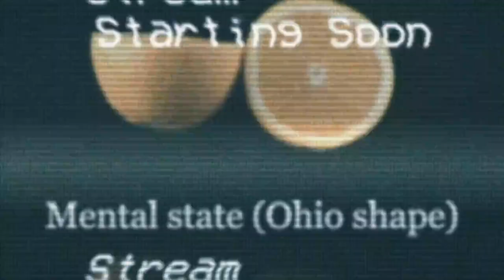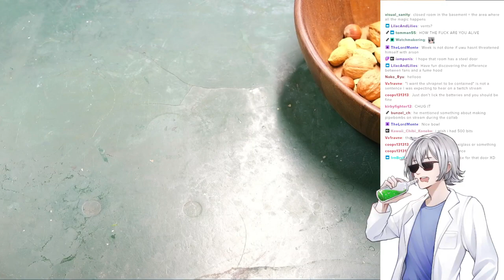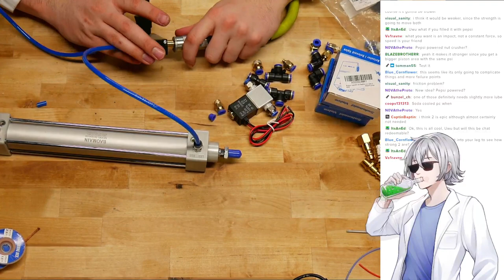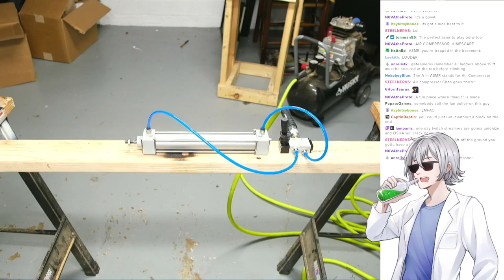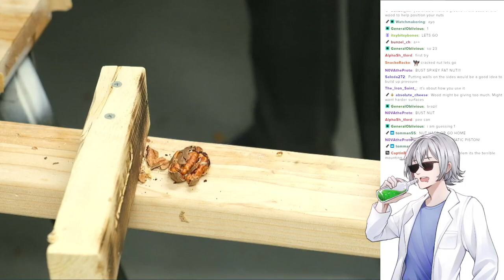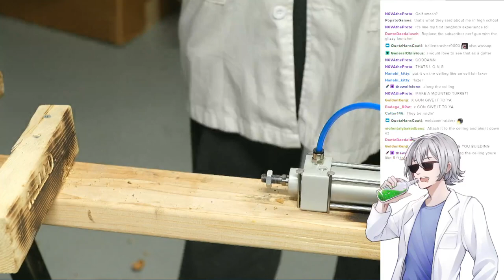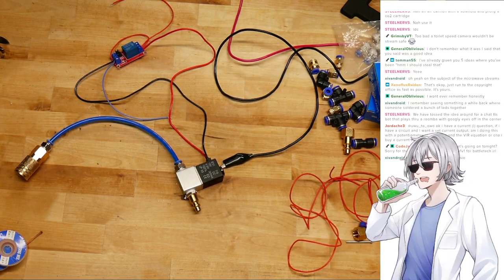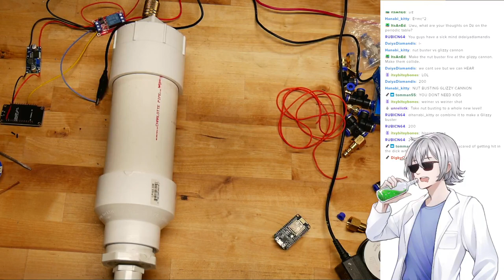Building the Pneumatic Nut Smasher [VOD] [2023/05/02]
Building a device to crack nuts using pneumatic pistons